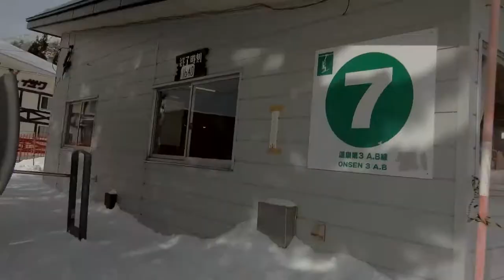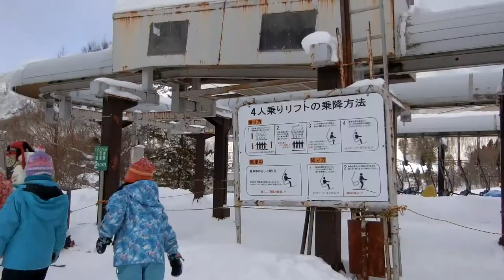2018 スキーだいすき！ TheMovie Cam ＆ Edit ＆ Music by あきらちゃん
2018/1/4～1/6 アトリエ自遊楽校 Presents『スキーにいこう！』
山形蔵王温泉スキー場で子どもたちといっしょにスキーを楽しみました。子どもたちの「はやくすべりたい！」「スキーたのしい！」という抑えきれない、逸る(はやる)気持ちをムービーにしてみました。今回の動画は、それぞれのカットを短めにして、すべっているスピードやテンポを表してみました。ホントは曲に合わせた長さの動画にしようと試みていましたが、8ギガ分の子どもたちのいきいきとした動画データがあったので・・・ジャスト5分にまとめました。子どもたちの表情や声、雪の音ももっと表現したかったなぁ。あきらちゃん＆パジャマちゃんチーム界隈ですべっていた人たちが主に出演します。あっ、あとボクに声をかけてくれた人も(笑)出演します。

♪スキーだいすき！　作詞･作曲･編曲･演奏*たかはしあきら
うた＊あきらちゃんfeat.東北ずん子

東北ずん子ちゃんは、東日本大震災からの東北復興支援のために登場したボカロ(ボーカロイド・キャラクター)。東北企業であればイラストを無償で商用利用出来るので、今回もイラストをお借りしています。
スキーだいすき！2018 TheMovie
Cam ＆ Edit ＆ Music by あきらちゃん

※Camera カメラ　Edit 編集　Music 音楽 by たかはしあきら
　Locations撮影場所→山形蔵王温泉スキー場＆ホテル樹林
　パンダスキーのイラストもボクが描きました。
タイトルに「あきらちゃん」を入れておくと、ボクらのコンサートのお客さんたちも探してくれやすくなる。アトリエ自遊楽校